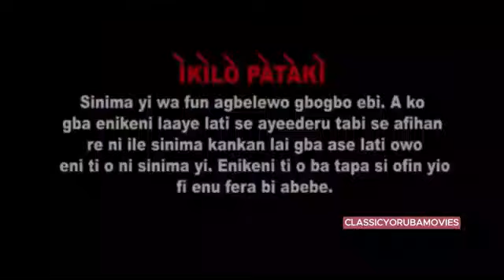Obiri Laye - Classic Nollywood Yoruba Movie 2024 |Antar Laniyan| Jaye Kuti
Man falls in love with his inlaw. A taboo among the Yoruba people. Will he go against the custom and embrace his feelings instead? Find out in this emotional triggering movie